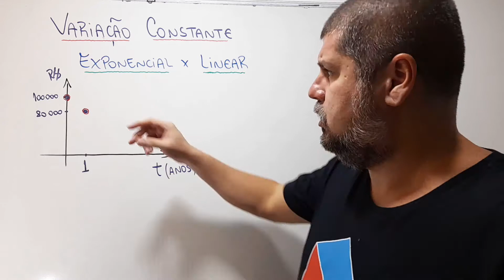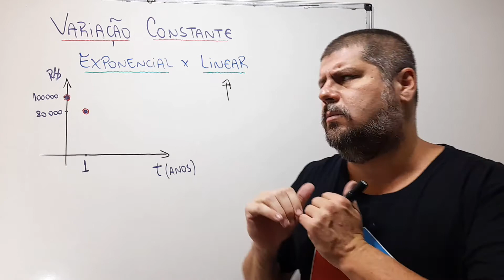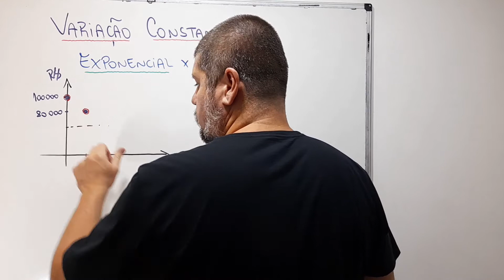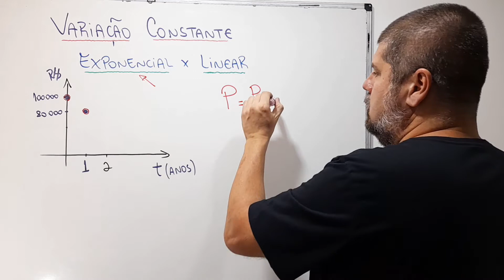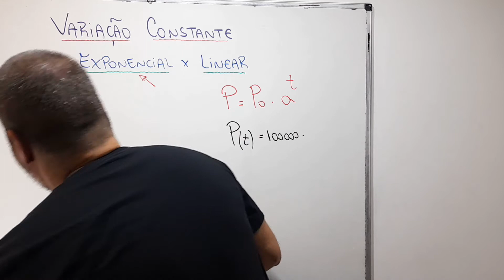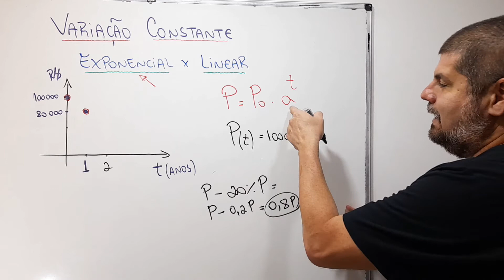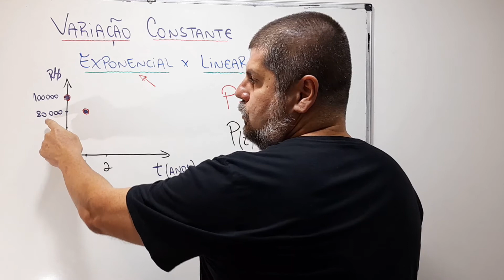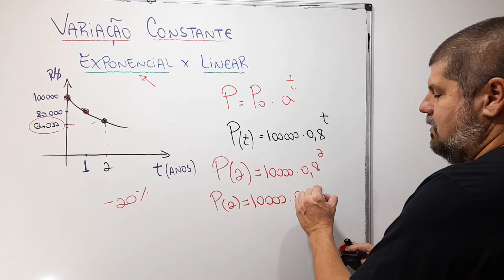Função do 1° grau X Função Exponencial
Variação constante
Entenda quando o enunciado faz referência a variações lineares ou variações exponenciais.

Tópicos abordados:
- Função do 1° grau
- Função exponencial
- Gráficos

Termos de busca:
função afim, funçao do 1 grau, funçao polinomial do 1 grau, função exponencial, função, funçao,